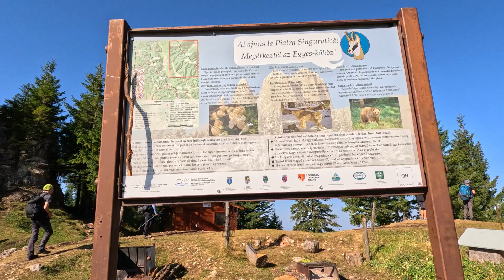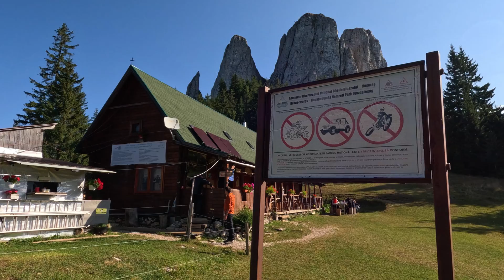Cabana Piatra Singuratică | Situată la altitudinea de 1504 metri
Dacă ți-a plăcut acest videoclip, nu uita să te abonezi la canalul meu!

Cabana Piatra Singuratică este situată la altitudinea de 1504 metri în Munții Hășmaș, la baza Pietrei Singuratice (1608 m). Este un loc popular pentru drumeții și oferă o priveliște spectaculoasă asupra zonei înconjurătoare.

Cabana a fost construită inițial în 1932 și a fost reconstruită ultima dată în 2010. În 2011, a fost dotată cu panouri solare pentru a asigura apă caldă. Capacitatea de cazare variază între 28 de locuri iarna și până la 50 de locuri vara. Există camere de diferite dimensiuni, inclusiv una cu 18 locuri în pod, care necesită încălzire constantă pe timp de iarnă.

Accesul la cabană se face pe jos, cel mai ușor traseu fiind din orașul Bălan, pe strada Kovacspatak, și durează aproximativ 75-90 de minute. De la cabană, se pot face diverse trasee montane, inclusiv către Vârful Hășmașul Mare (1792 m) și Lacul Roșu.

Cabana oferă facilități de bază, inclusiv curent electric de la panouri solare sau generator, și un izvor de apă la aproximativ 5 minute de mers pe jos. De asemenea, se pot servi mese, dar este necesară anunțarea în prealabil.

Este un loc ideal pentru iubitorii de natură și drumeții, oferind o atmosferă primitoare și peisaje deosebite.